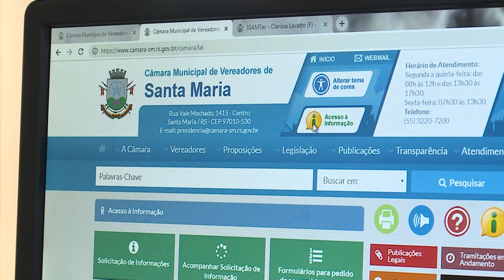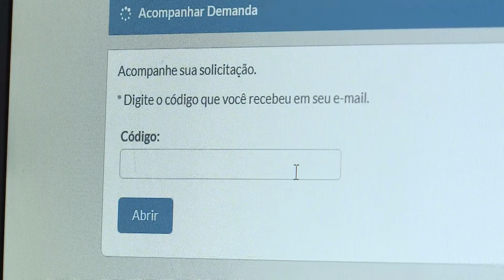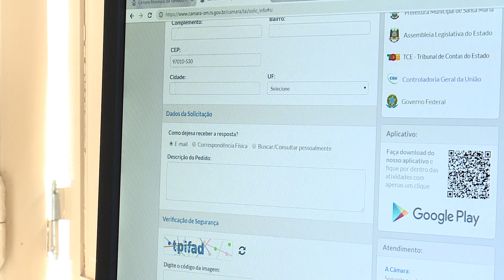Conheça a Câmara | Ouvidoria